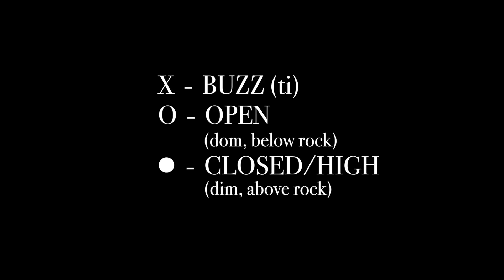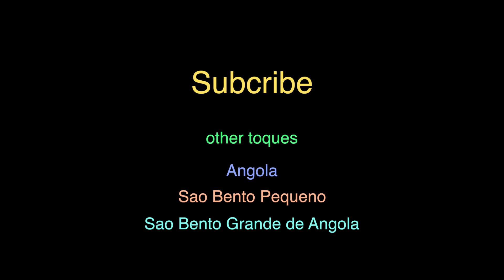Berimbau: sao bento grande da regional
Primary lessons with drills and variations. With better understanding and technique, you can feel confident about your contributions to the bateria.

At the end, we just want to be able to play music and enjoy.

1 week free

Mestre Muito Tempo

A quick berimbau tutorial on the toque (rhythm) of Regional.  Learn the notes and where it fits with the pandeiro (Tamborine) so you never fall off beat.   Other variations are also played near the end.

x - buzz or ti (lightly press the rock on the wire, gourd against your body)

o - open or dom (rock is off the wire, hit under where the rock would be placed.  Move the cabaca (gourd)  away from your body)

● - closed or dim (rock is pressed firmly on the wire.  no buzz should be heard.  cabaca away from your body)